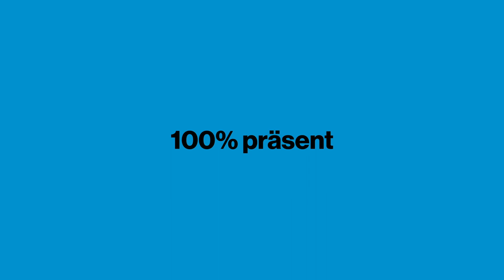Dale Carnegie Kunden-Testimonial: Marco Conti, Managing Director, WIKA Italy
Der Geschäftsführer von WIKA Italien, Marco Conti, verantwortlich für Südeuropa, berichtet über seine Erfahrungen mit Dale Carnegie: über die erfolgreiche lokale Adaption eines globalen Trainingsprogramms, wie Teambuilding und begeisterte Teilnehmer aus allen Ebenen erreicht werden, und die herausragende Qualität der Trainer.